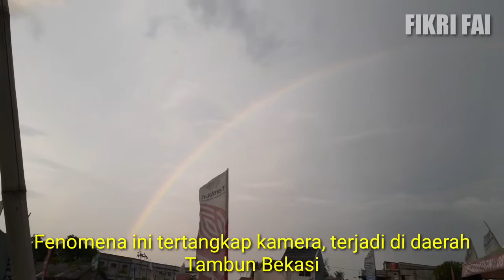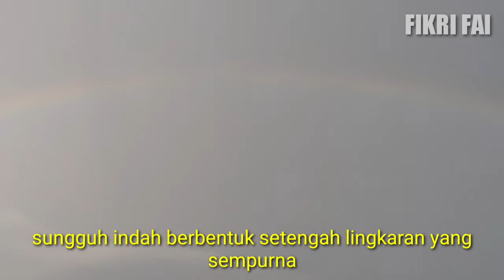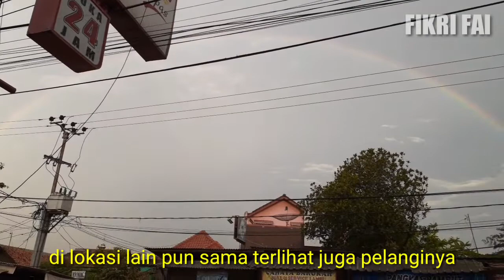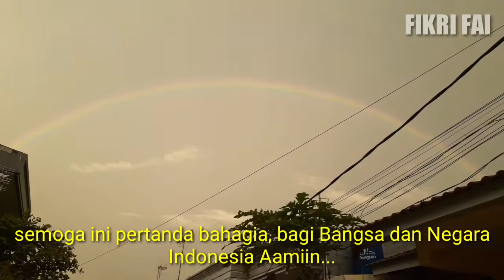REAL FENOMENA Penampakan PELANGI di IDUL FITRI 1441 H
Kejadian Nyata, Fenomena penampakan pelangi di Hari Raya IDUL FITRI 1441 H bertepatan Tanggal 24 Mei 2020. Pertanda apakah ini & bagaimana penampakannya? Mari kita simak Videonya